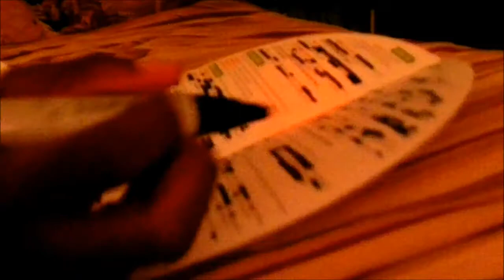Recap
A quick recap video of this past few days